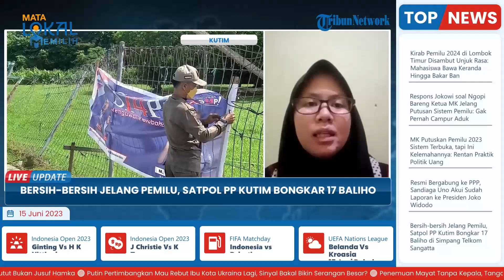Satpol PP Kutai Timur BERSIHKAN Baliho-baliho NAKAL Masih Dipasang Lebihi Waktu Jelang Pemilu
TRIBUN-VIDEO.COM - Satuan Polisi Pampng Praja (Satpol PP) Kabupaten Kutai Timur (Kutim), Kalimantan Timur menertibkan baliho atau spanduk yang melebihi batas waktunya.

Penertiban tersebut dalam rangka pembersihan baliho sebelum Pemilu 2024.

Penertiban baliho kali ini telah dilakukan pada tahap ke tiga.

Sasaran utamanya di Simpang 3 Telkom, Jalan Yos Sudarso IV - Jalan Jend. Sudirman, Sangatta Utara.(*)